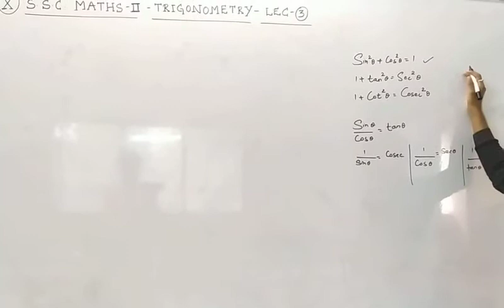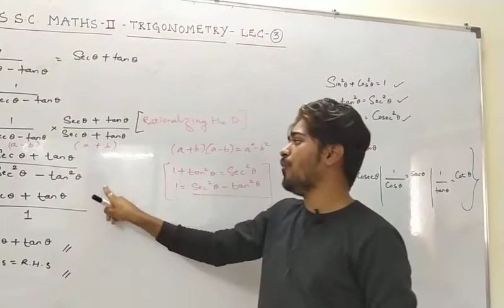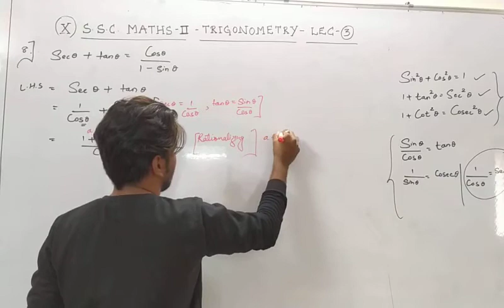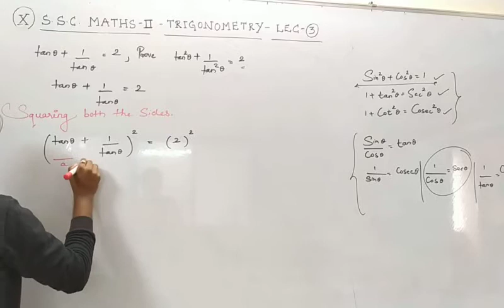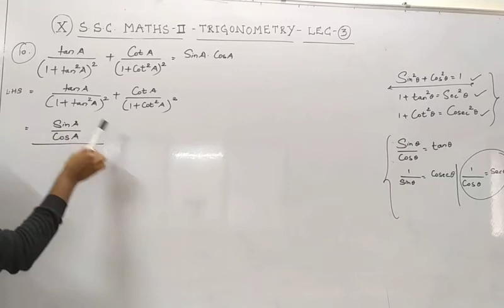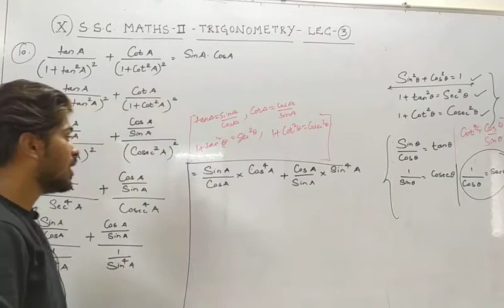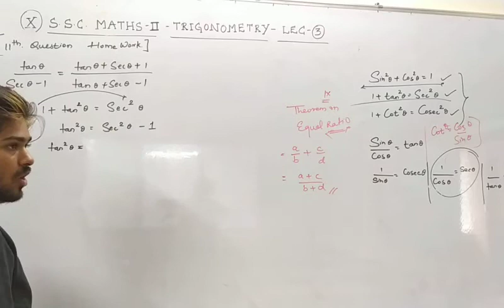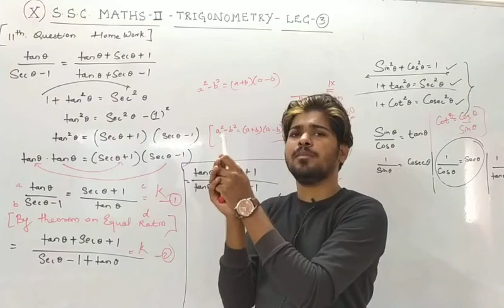10 th SSC - MATHS 2- TRIGONOMETRY- LEC 3